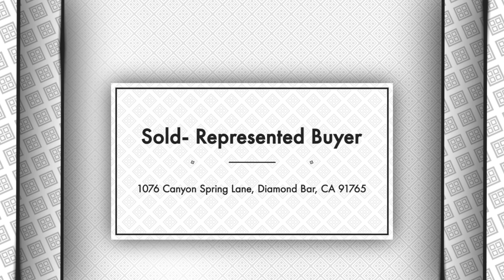Sold! Contact me if you are looking to sell your home!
🏡 Stunning Townhome in Diamond Bar! 🏡
• Beds: 2 🛏️ Baths: 1.5 🛁 Sqft: 900 📏 Year Built: 1974 🏗️
• Price: $570,000 💰 Status: Sold- Represented Buyer 🏆
  + Name: Sofia Chang
  + Title: REALTOR®
  + Phone:  📞

Ready to find your dream home? Contact Sofia Chang today! 🏠